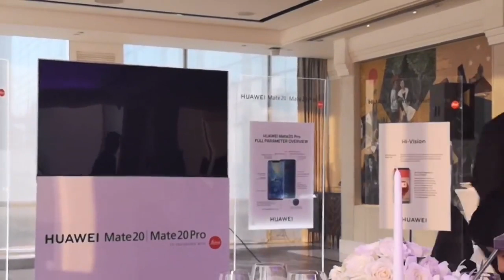BILLBOARD: Ready to experience a Higher Intelligence with Huawei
Catch us every Saturday and Sunday 9:00-10:00pm at Global News Network.